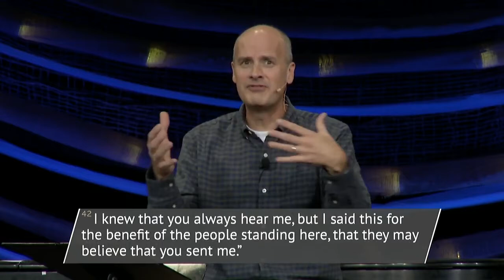Hope After The Hurricane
As part of August 30th's "Prayer Vigil for Our City" Pastor Ken shares the story of Jesus and Lazarus, and how it applies to us in the aftermath of disaster.